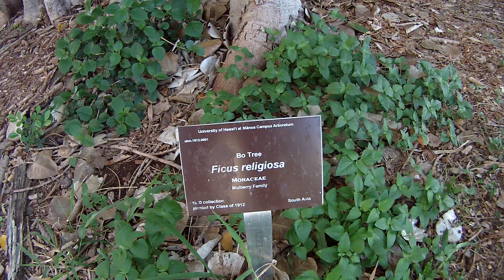Mānoa campus Baobab, Crown Flower, & Bodhi trees